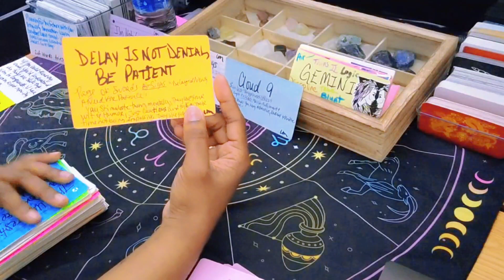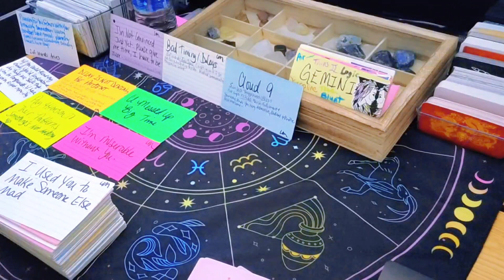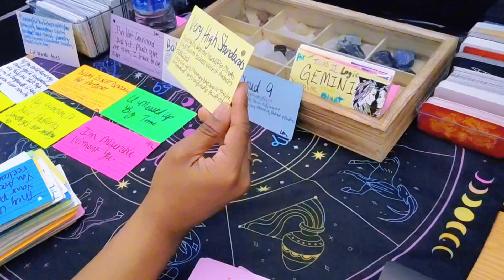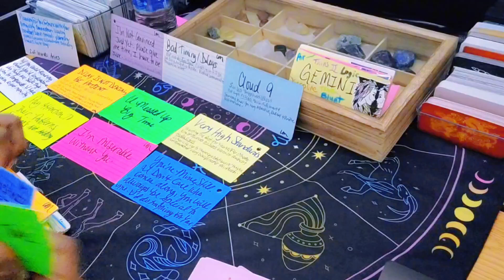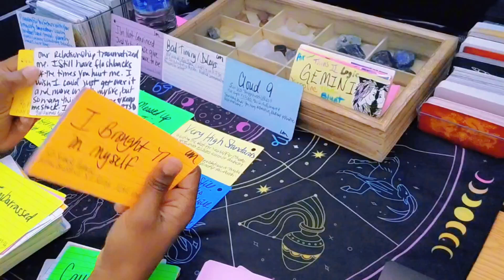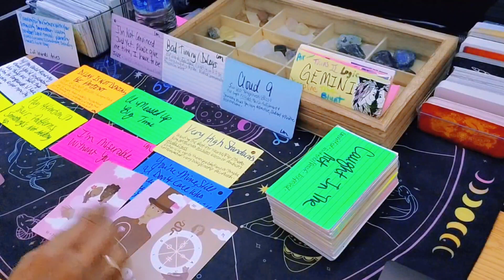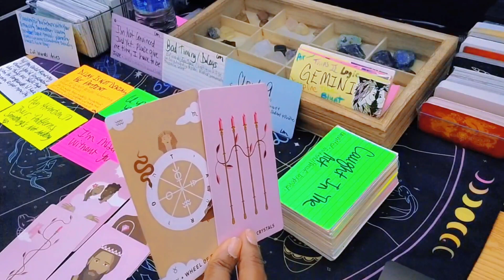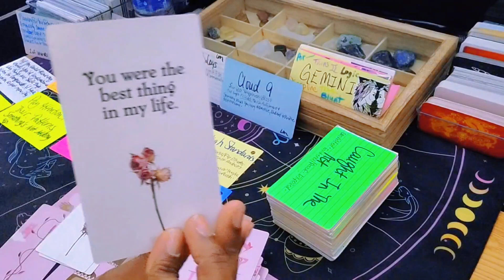Gemini♊️ Someone Used You To Make Their Karmic Jealous | Gemini Love Tarot Today September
Hey y'all 🖐🏽